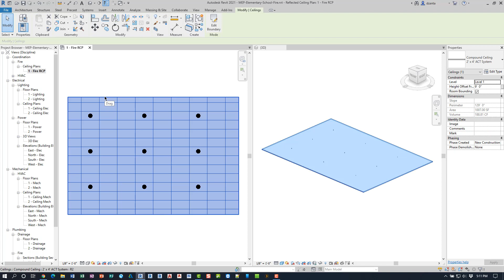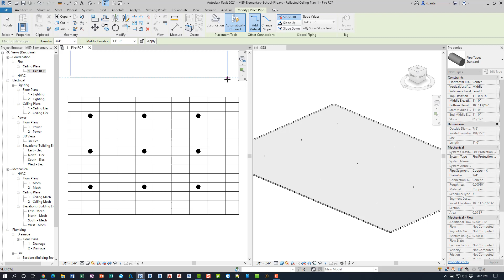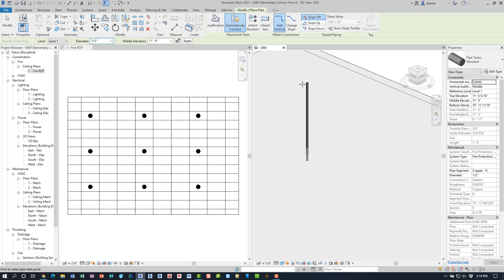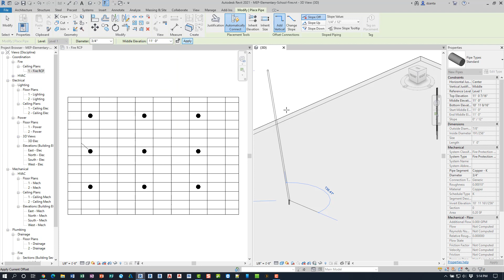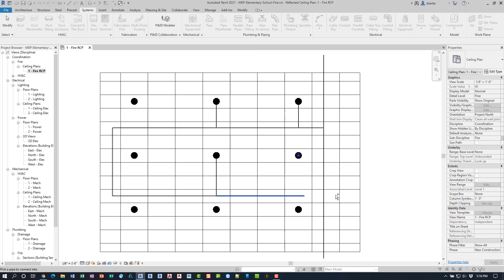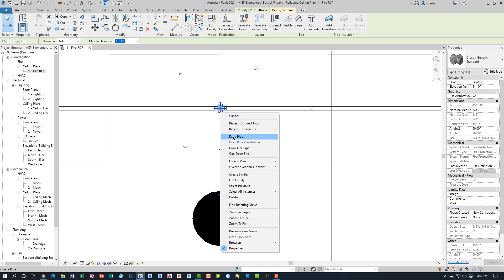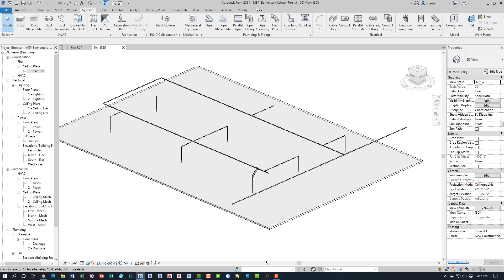pipe command in Revit for Yunis Sprinkler question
A requested video for Yunis on understanding the Pipe command in Revit with regard to Fire Sprinkler heads.